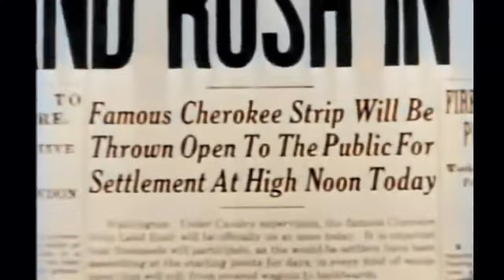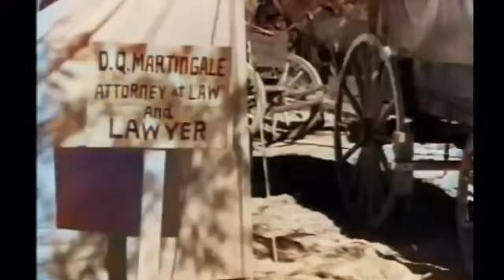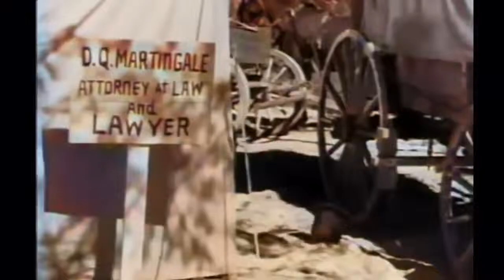The Topeka Terror 1945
The Topeka Terror is a 1945 American Western film directed by Howard Bretherton, written by Patricia Harper and Norman S. Hall, and starring Allan Lane, Linda Stirling, Earle Hodgins, Twinkle Watts, Roy Barcroft and Bud Geary. It was released on January 26, 1945, by Republic Pictures.